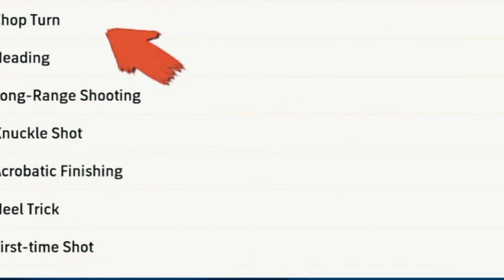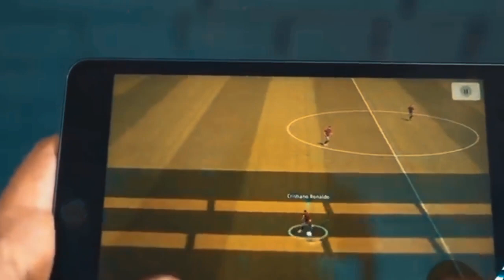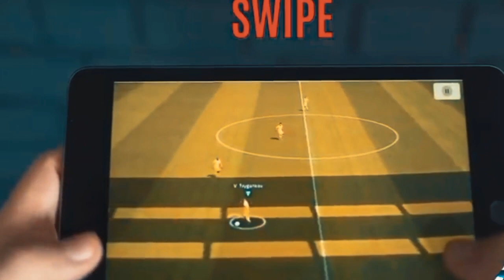Give me my pes 2021 back 💔🥺| just Konami things | efootball 2022 mobile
3 play lists

Additional tags :-

Efootball malayalam
Efootball 2022
Efootball gameplay
Efootball league
Pes 2021 mobile
Pes mobile
Pes malayalam